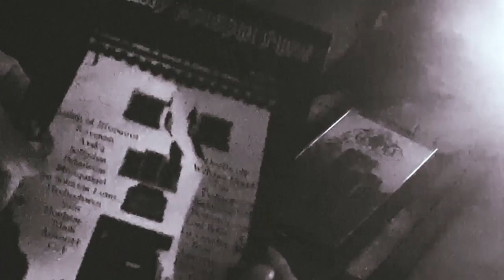Unholy Pagan Fire Zine 🇸🇰 Interview with La Güestia 🇪🇸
La Güestia does not forget, La Secta Española thanks Unholy Pagan Fire for the support. A very professional Slovak Zine with authentic quality.

BAND: LA GÜESTIA
SONG: El Ataúd Errante

UNHOLY PAGAN FIRE ZINE

Very Special Thanks to Juraj Sloboda
Editor of Unholy Pagan Fire.